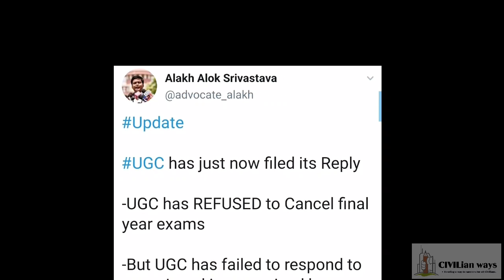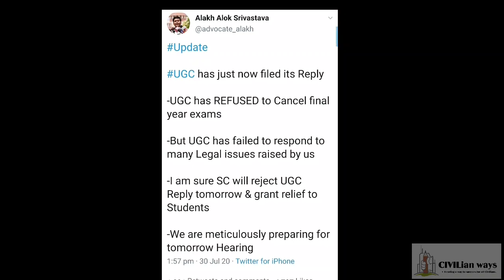Final Year Exams Will Be Conducted Says UGC || Final Year Exam Latest Update || Watch Now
Hi! To All Viewers
This Video is For Final Year students

CIVILian ways is an Educational Platform where you will be having
■Civil Engineering Concepts
■Educational Content
■Productivity Tips
■Examination Updates
■Inspiration
Which will be Beneficial for all of you in Engineering & Practical Life.

TS DEGREE EXAMS UPDATE
TS ENGINEERING EXAMS UPDATE
TS PHARMACY EXAMS UPDATE
TS UG EXAMS UPDATE
TS PG EXAMS UPDATE

civilian ways
civilianways